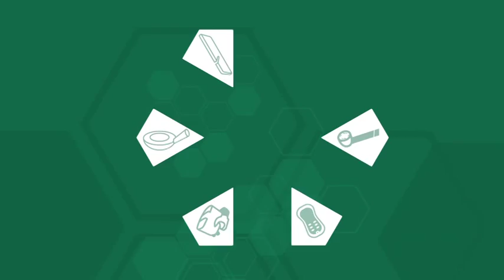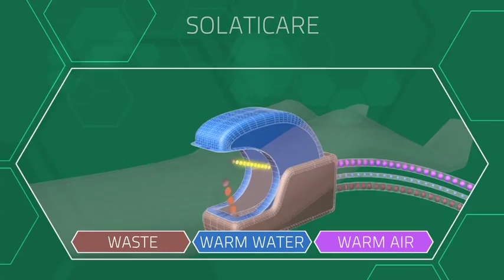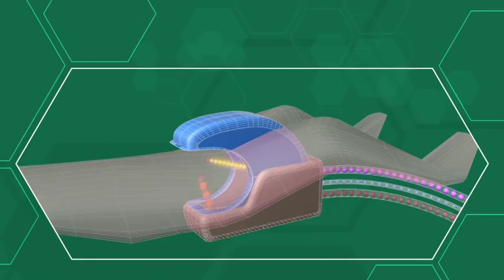Revolutionary AUTOMATIC BEDPAN and BED SHOWER SOLATICARE, Automatic TOILET FOR DISABLED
This automatic bedpan SOLATICARE (Novamed Europe) has been developed for partially or totally immobile people. Solaticare system automatically collects faeces and urine from the lying person and flushes the waste into hermetically sealed unit. It then cleans and dries the person with warm water and warm air. Bed shower is included.